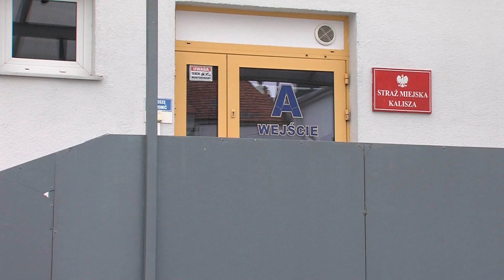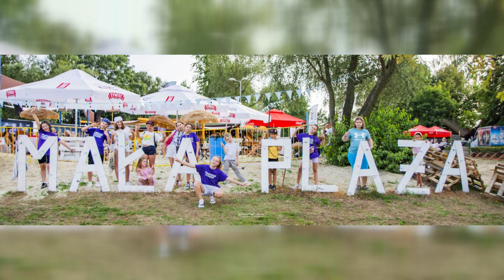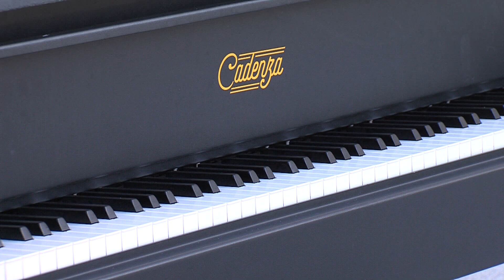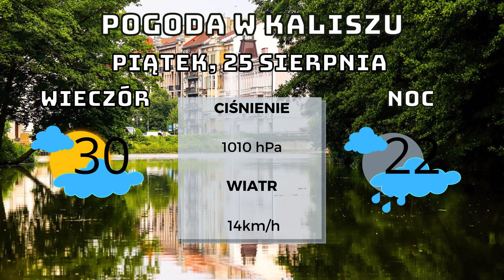25 sierpnia 2023 - Wiadomości z Kalisza